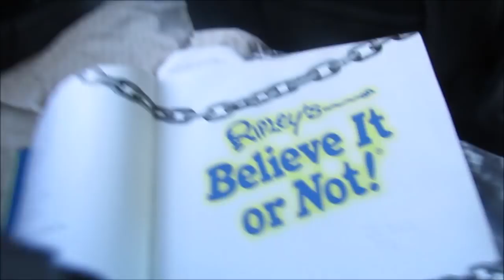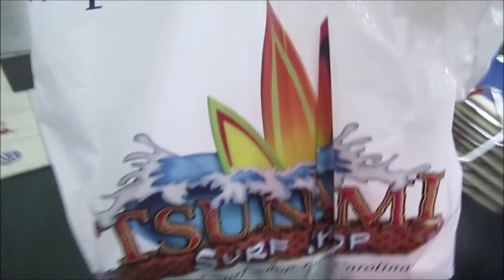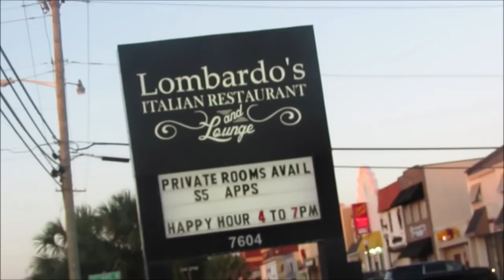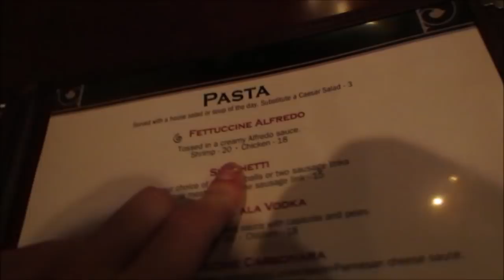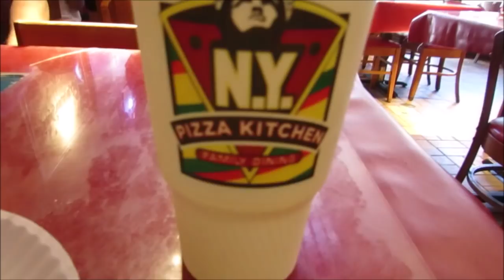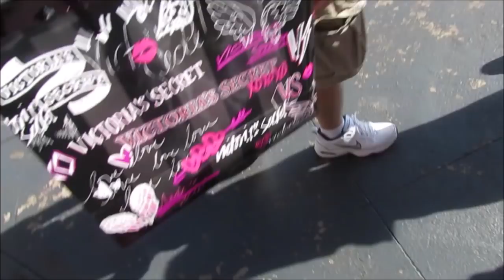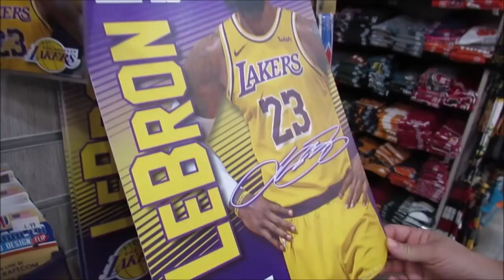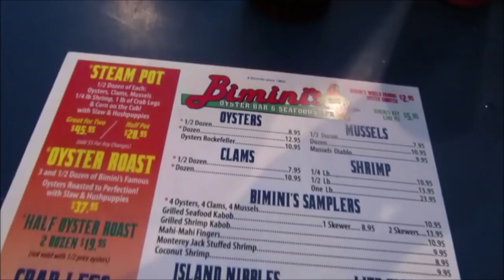MY WEEK AT MYRTLE BEACH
VLOG MY WEEK AT MYRTLE BEACH VACATION

Sorry this vlog was sooo long but I hope you guys enjoyed it and I just wanted to have it so I have something to look back on for the memories! I hope you enjoyed though and I will be having a huge haul very soon of everything I bought while I was there!

FAQ!
What's your name?
-Rachel
How old are you?
- I'll be 19 in September :)